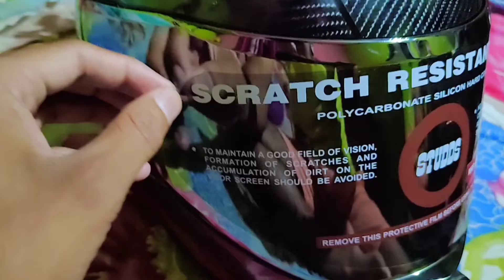helmet modification in cheap price || only 300 || helmet graphics || 5d carbon || wrapping/graphics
purane helmet ko akdm naya bana diya 😍
helmet graphics / wrapping 5d carbon

aab mera helmet kya laag raha h 🔥

helmet modification starting from 300 ,
agar kisi ko v graphics se related kuch v kaam karwana ho toh yaha contact kaar sakte h

my helmet link

agar ye video aapko accha laga h toh friends ek like jarur kaar dena sathme subscribe kaar dena aagar aap channel mei naye ho toh ...aur video Mai kya accha laga ya fir kya bura laga coment kaarke jarur batana

agar aapke kisi friend ko v helmet wrap karwana ho toh use aap ye video link share v kaar sakte h